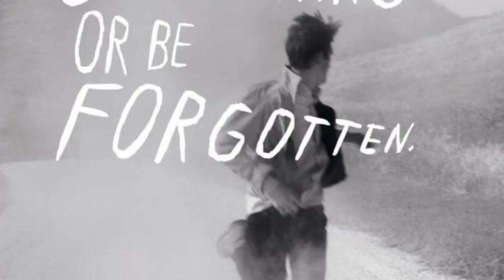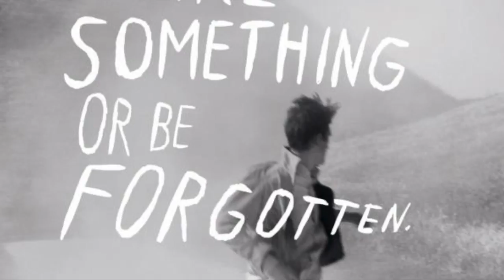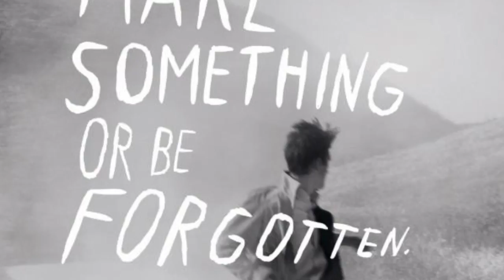Kevin Royalt -California Levis